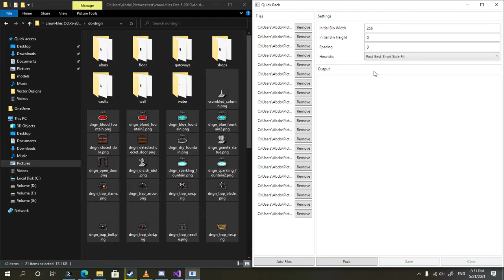QuickPack - Preview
This is a short preview video for a tool I'm developing called QuickPack.

QuickPack is a sprite packing utility that generates sprite sheets quickly and efficiently using the MaxRects algorithm.

It will be releasing soon on Itch.io.